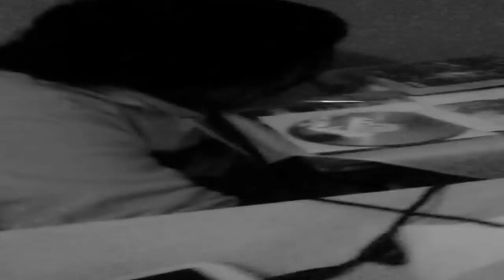MANTANDO MOSQUITO VLOG #1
como acabar com os mosquitos da casa

link

REDES SOCIAL DO JEAN

SKYPE JEAM.NEVS

SNAPCHAT JEAMNEVS

REDE SOCIAL DO MARCELLO

SNAPCHAT MARCELLORHEIN

TWITTER DO BRUNO